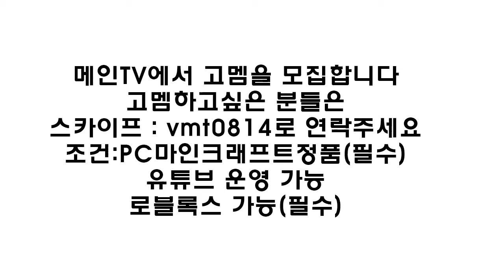메인TV에서 가족을 모집하니다![메인]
연락주세요!
+메인TV
- MINE SKY 유튜브 구독
=메인TV펜카페: bjmain.zz.am

+영상 편집 프로그램+

+썸네일 제작 프로그램+